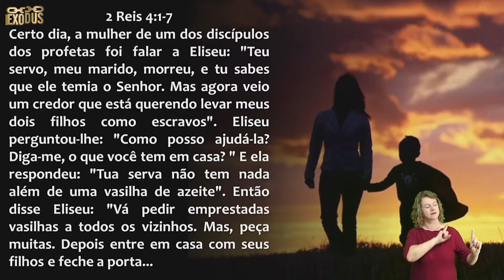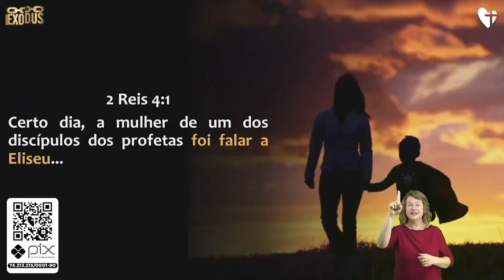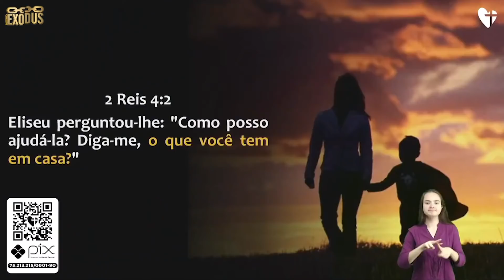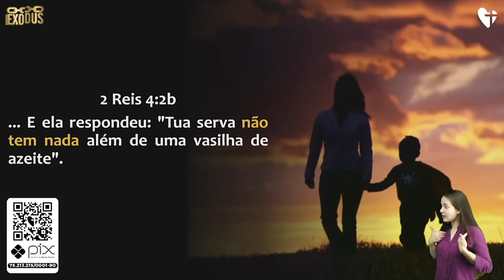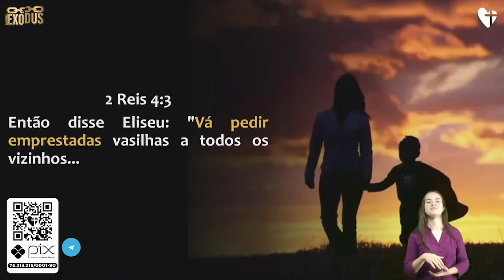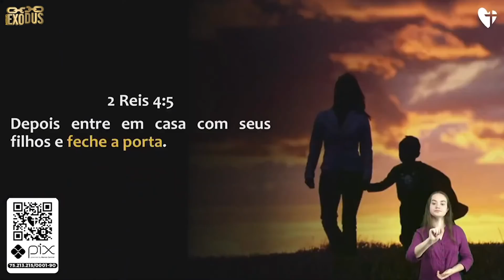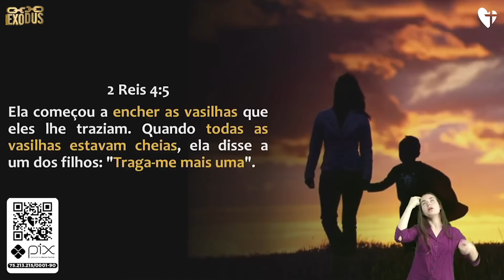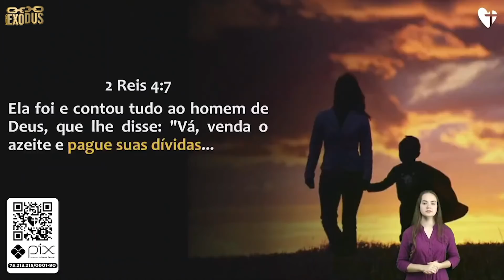MULHERES QUE TRANSFORMARAM SUAS FAMÍLIAS - Pr. Lôbo